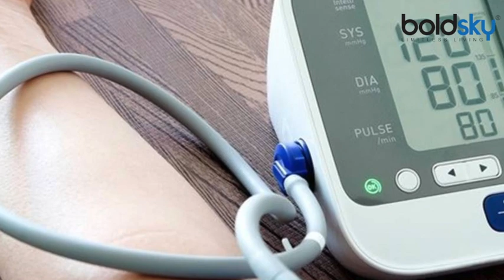आप भी करते हैं Late Night Dinner तो उसके पहले जरूर देख लें ये Video | Boldsky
Everyone's daily routine has changed a lot during the lockdown and there are many of us who now like to do their jobs at ease. Due to WorkFrom Home, there have been many changes in the timing from breakfast to dinner. But if you are eating comfortably at night also means that you are eating late at night then it can harm your health. Let's know what are the disadvantages of having a late night dinner?

लॉकडाउन के दौरान सभी के डेली रुटीन में काफी बदलाव आया है और हम में से ऐसे कई लोग हैं, जो अब आराम से अपने काम करना पसंद करते हैं। वर्कफ्रॉम होम की वजह से ब्रेकफास्‍ट से लेकर डिनर करने के टाइमिंग में काफी बदलाव आए हैं। लेकिन यदि आप रात में खाना भी आराम से कर रहे हैं मतलब कि देर रात भोजन कर रहे हैं तो यह आपकी सेहत को नुकसान पहुंचा सकता है। आइए जानते हैं कि लेट नाइट ड‍िनर करने के नुकसान क्‍या हैं?